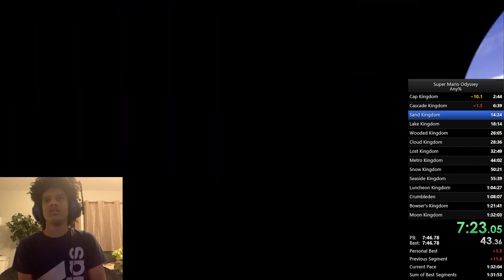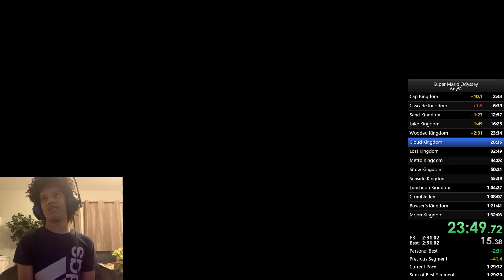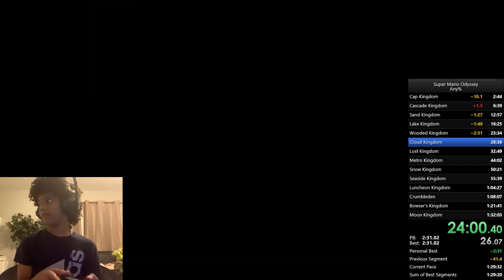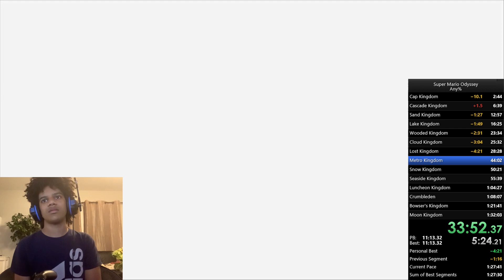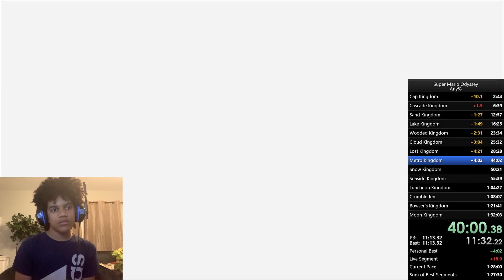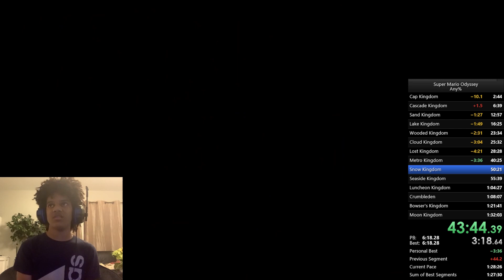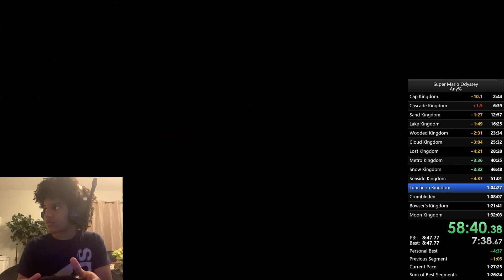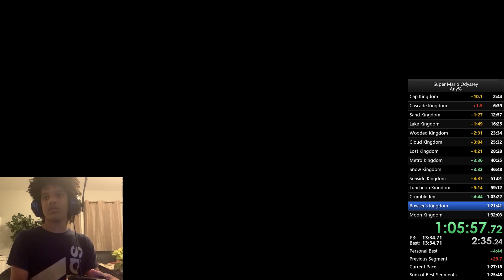Super Mario Odyssey Any% Speedrun in 1:21:57 (Former PB)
I did another run of Super Mario Odyssey and I beat my old time by over ten minutes! I think the run was pretty good but I think that I shouldn’t go for Scooter Clip next time or I should practice it more and I kind of choked in the Cascade Kingdom and in some other places.

I plan on uploading an Any% PB every month until I’m unable to PB every month.